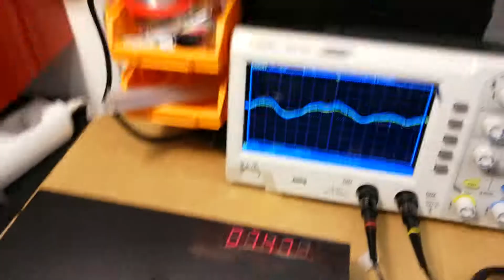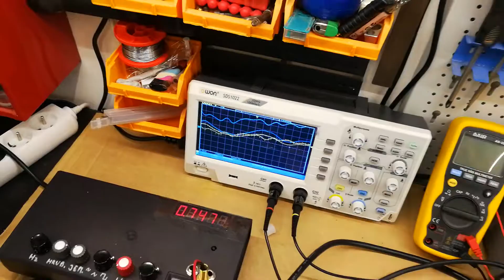JPA250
trafo TOR 2x40V 625VA, filt.kond. 46200 uF (14x3300/100V NICHICON),
nahrazeny některé rezisrory za výkonější. Testoval jsem sinus 15Hz-25KHz na zatížení 4-6-8 Ohm a zesilovač má opravdu +- výborné parametry, tak jak se uvádí v dokumentaci.
Na předzesu více mých modifikací nepoužity OZ TL072 ale nahrazeny LM833N, dále nahrazeny některé el.kondy za svitky, C10 z 22pF na 10pF atd...